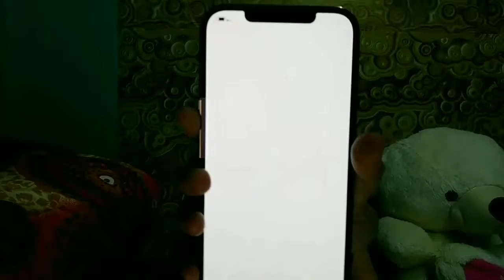Unboxing my new iPhone